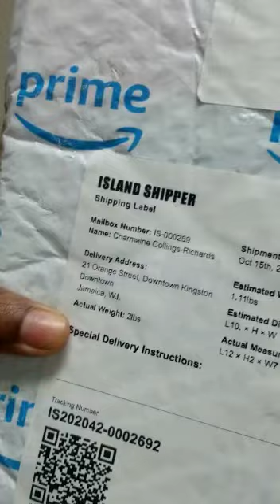Here is a Testimonial From A Customer: Charmaine Colling-Richards